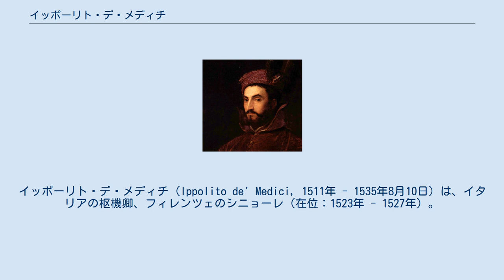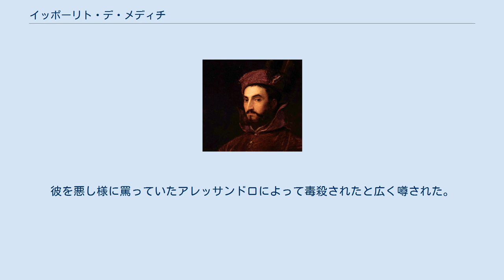イッポーリト・デ・メディチ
イッポーリト・デ・メディチ（Ippolito de' Medici, 1511年 - 1535年8月10日）は、イタリアの枢機卿、フィレンツェのシニョーレ（在位：1523年 - 1527年）。
 ヌムール公ジュリアーノの庶子としてウルビーノで生まれ、5歳で父と死に別れた。
彼を育てたのは、伯父であるローマ教皇レオ10世と従叔父のジューリオ（後の教皇クレメンス7世）だった。
 即位したクレメンス7世は、自身がフィレンツェの実質的支配者となり、1523年に自身の庶子アレッサンドロ・デ・メディチとイッポーリトを後任に据えた。
しかし、両者はローマ略奪に続いたフィレンツェ市民の反乱で追放され、1529年から2年続いたフィレンツェ包囲の後、クレメンス7世は手元で育てたイッポーリトではなくアレッサンドロを偏愛するようになり、邪魔になったイッポーリトを最初アヴィニョン大司教、1529年には枢機卿にし、教皇特使としてハンガリーへ派遣した。
 イッポーリトは、1535年に皇帝カール5世のフィレンツェ大使を務めたが、同じ年にマラリアのため、ラツィオ南部のイトリで急逝した。
彼を悪し様に罵っていたアレッサンドロによって毒殺されたと広く噂された。
 なお、イッポーリトはジューリア・ゴンザーガ（フォンディ伯ヴェスパシアーノ・コロンナの未亡人）という愛人がいた。